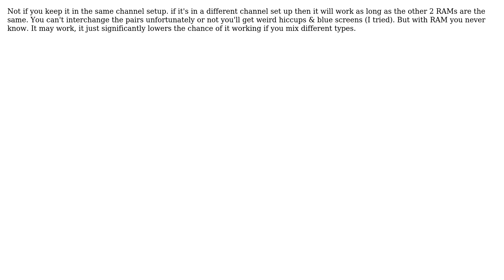Can we mix dual-rank and single-rank DDR4 RAMs (2 Solutions!!)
Can we mix dual-rank and single-rank DDR4 RAMs

With thanks & praise to God, and with thanks to the many people who have made this project possible! | Content (except music & images) licensed under CC BY-SA | Music | Images & others | With thanks to user Younes Saadna user sibinpthomas user KevMan and the Stack Exchange Network Trademarks are property of their respective owners. You are responsible for your own actions.